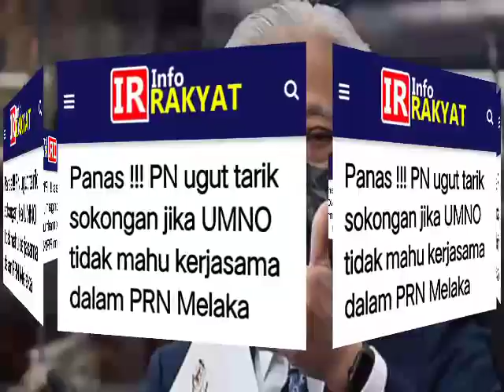ISMAIL SABRI BAKAL HILANG JAWATAN PM WALAUPUN BELUM SAMPAI 6 BULAN JADI PM KE-9 MALAYSIA!!?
APA NAK JADI NI